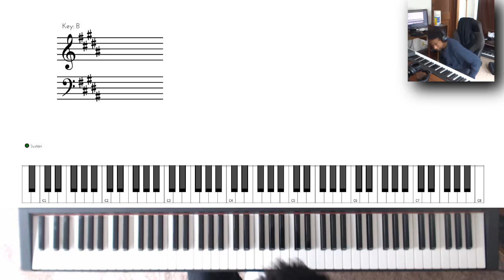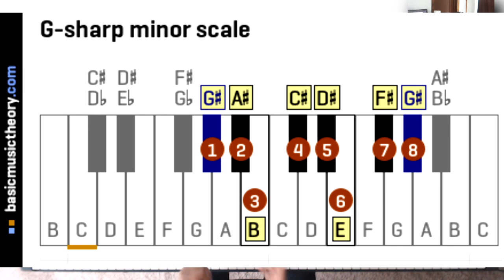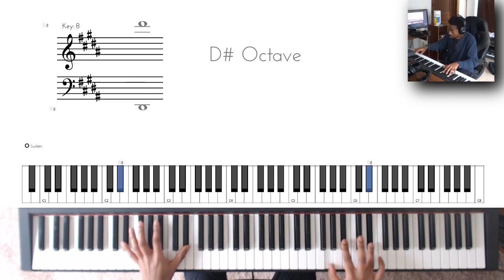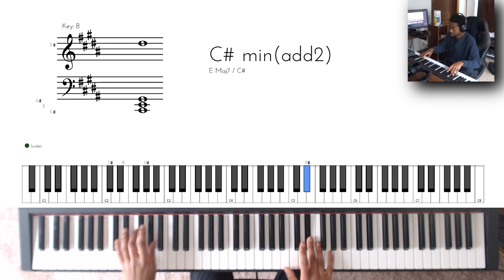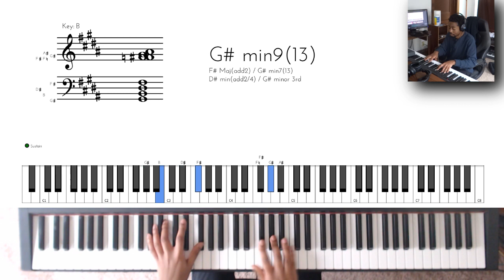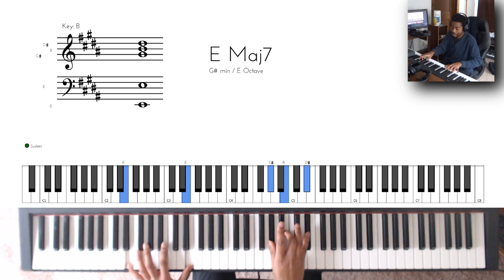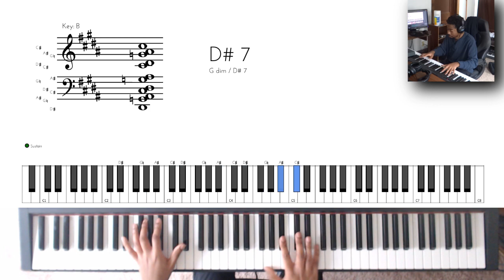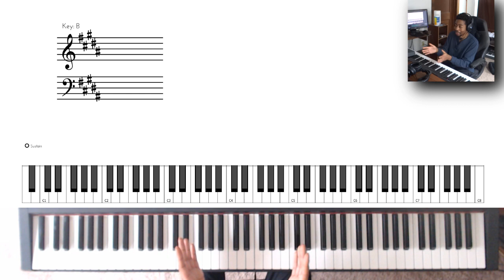Break-Down #1: Gathers Under Night Piano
This is an Under Night In Birth Character Select piano tutorial bideo. I breakdown how to play Gathers Under Night pice by piece so it's simple to play.